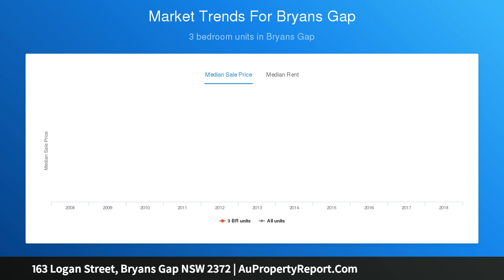163 Logan Street, Bryans Gap NSW 2372 | AuPropertyReport.Com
163 Logan Street, Bryans Gap NSW 2372
Property Type: house
Bedrooms: 4
Bathrooms: 4
Car Space: 3
Circa 1902 - Location, Convenience, Lifestyle